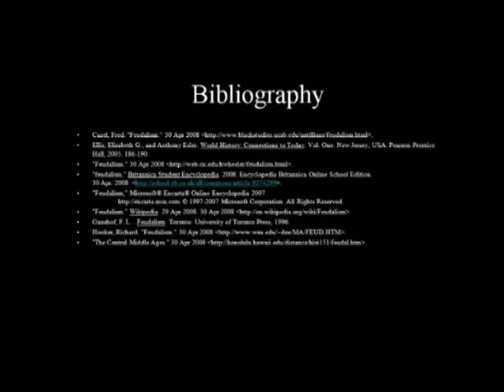Feudalism in Europe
A video a friend and I created for a school project. Hope you find it informative.